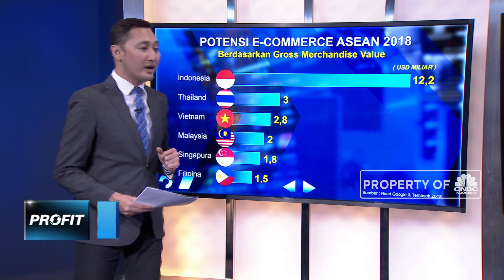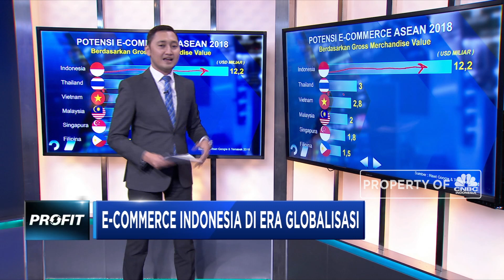Ecommerce Indonesia di Era Globalisasi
Pembahasan Rancangan Peraturan Pemerintah (RPP) tentang transaksi perdagangan, melalui sistem elektronik, hingga kini masih jalan di tempat. Meski sudah dibahas cukup lama, namun pemerintah masih mengkaji kebijakan tersebut antar kementerian dan lembaga.
Bagaimana kondisi e-commerce di tanah air dan bagaimana pemerintah memberikan dukungan?

Like & Follow Facebook:
CNBC Indonesia

cnbcindonesia